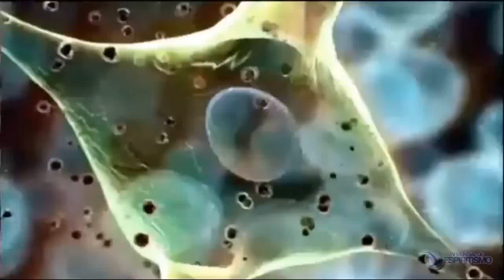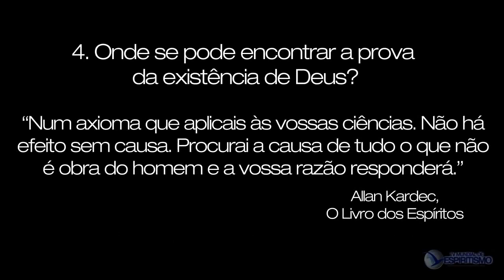Prueba de la existencia de Dios